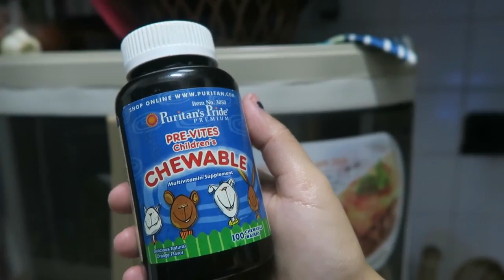SAKIT SA ULO NG MAGULANG! - June 29, 2017